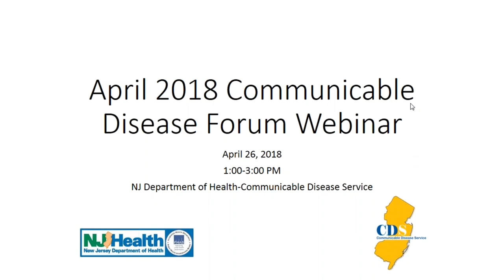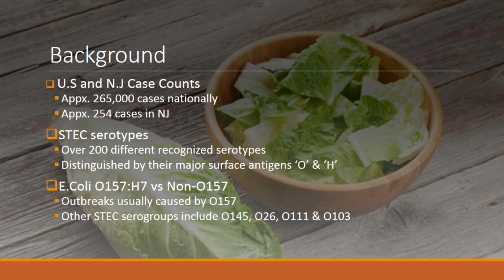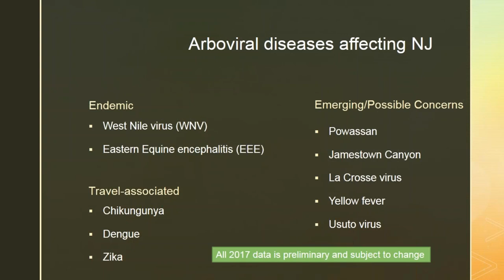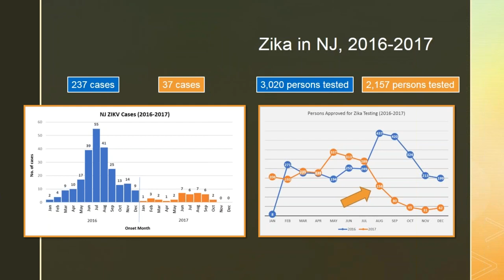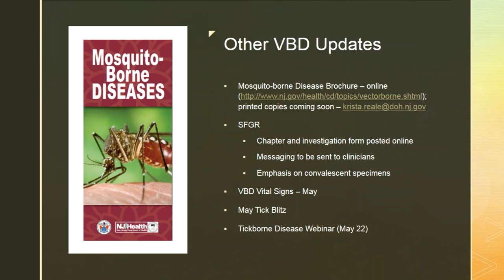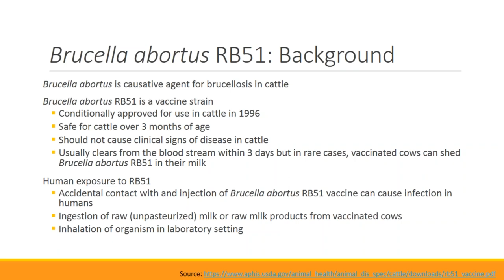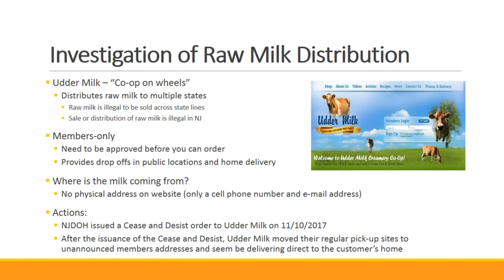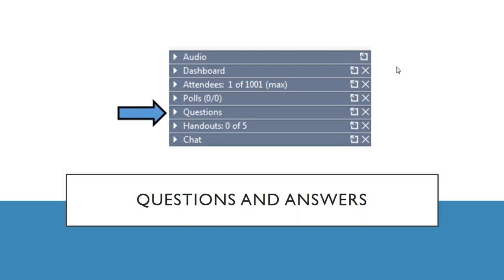Communicable Disease Forum April Spring webinar